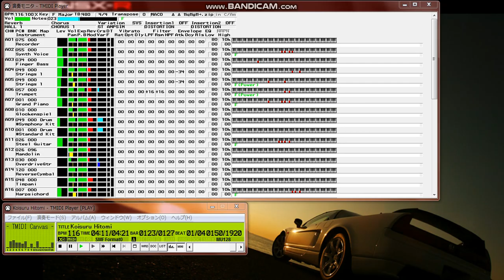【MIDI再生】MACO／恋するヒトミ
【 　曲　名　 】恋するヒトミ
【　作曲者名　】Yousuke Mochida
【　作詞者名　】MACO
【　編曲者名　】Yousuke Mochida
【 アーティスト  】MACO
2017年5月17日リリース